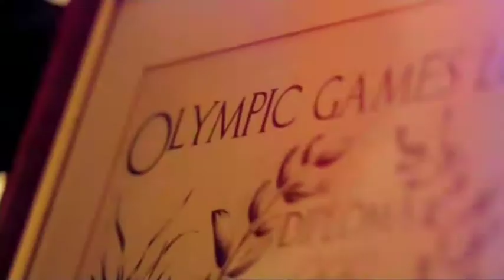Edf Thats How It Was